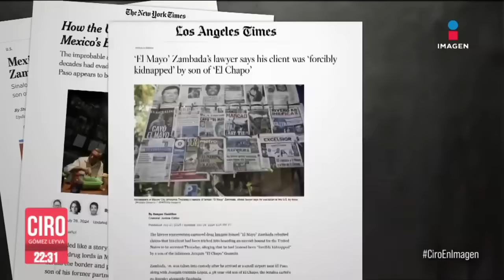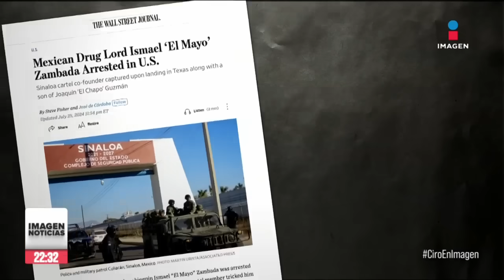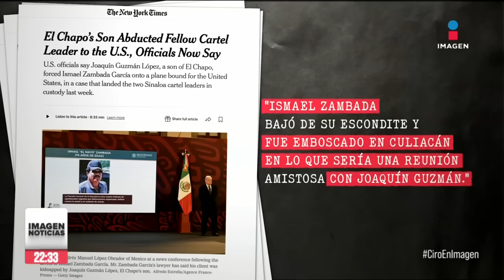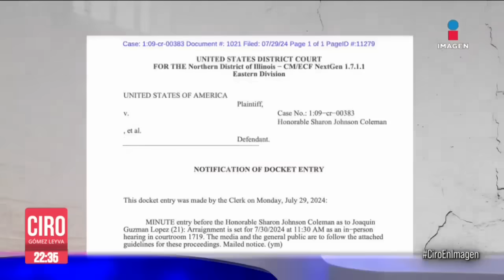‘El Mayo’ Zambada: Hijo de 'El Chapo' estaba considerando entregarse a EU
Joaquín Guzmán López, hijo de El Chapo Guzmán, estaba considerando entregarse a las autoridades estadounidenses el jueves por la mañana, según la información que le entregó la Embajada de la Unión Americana al gobierno mexicano.